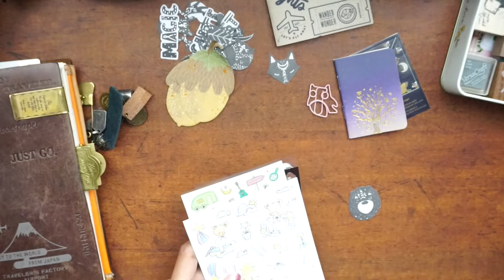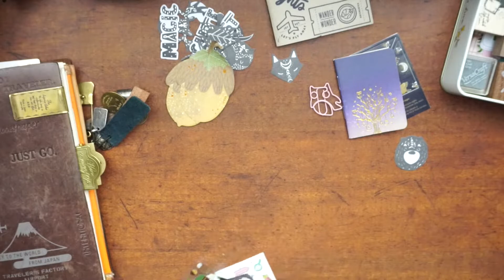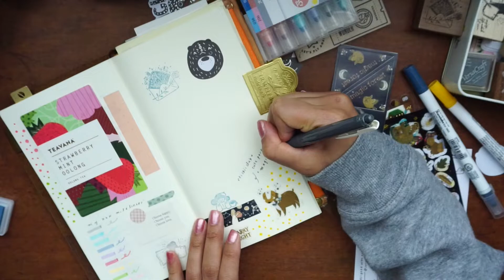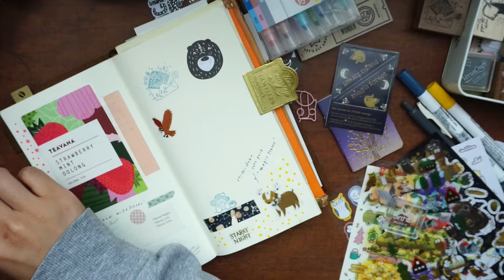Journal With Me: Stickiiclub Magic Forest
AHH these stickers are so adorable.  I love all the cute little forest creatures.  I didn't want to use the stickers because they're too cute lol!  I've been journaling on and off in my traveler's notebook and hobonichi cousin (mainly in the traveler's notebook).  This is a short trip insert from Traveler's Factory